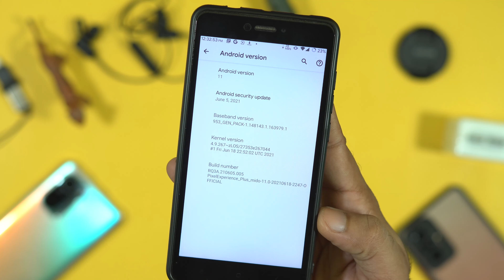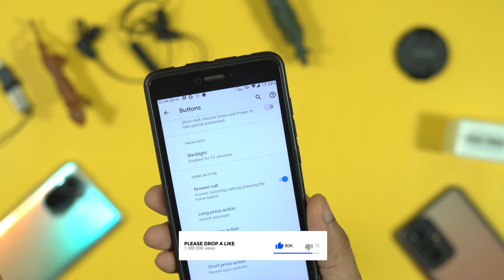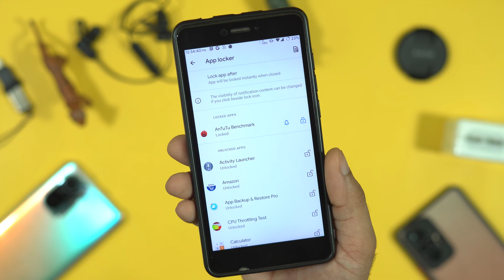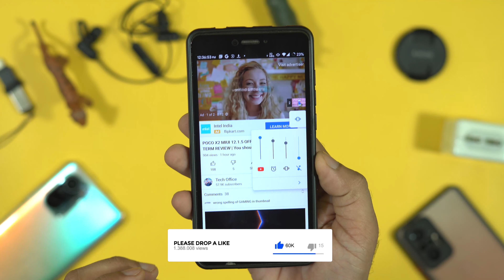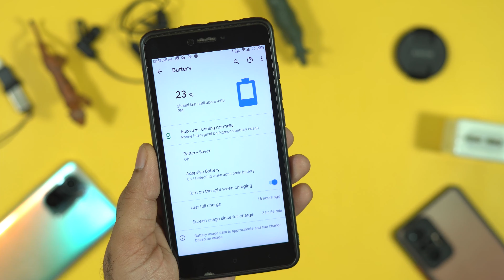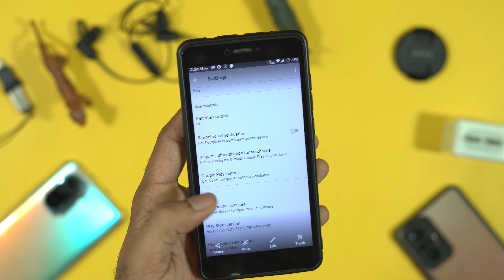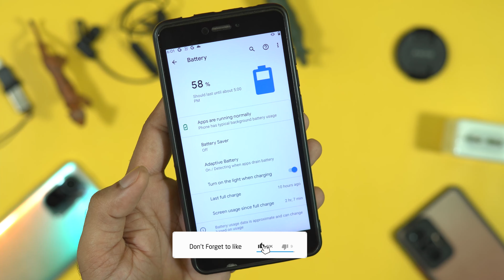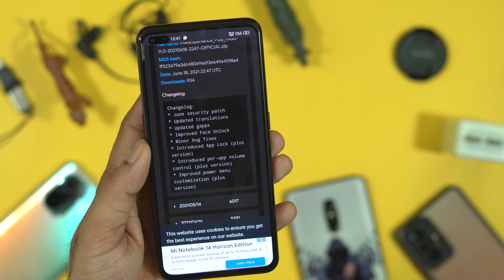Official Pixel Experience Plus update for Redmi Note 4, ⚡⚡Sound Assistant, Apps lock, BackLight 🤩🤩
Credit - Giammarco Senatore